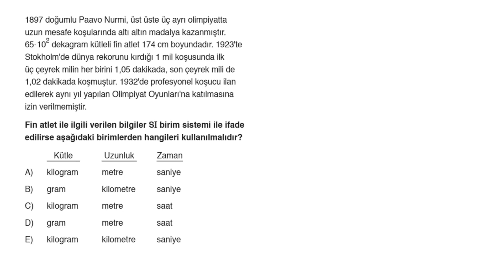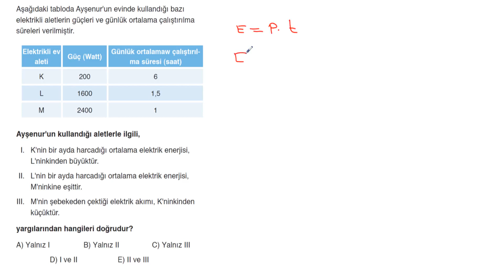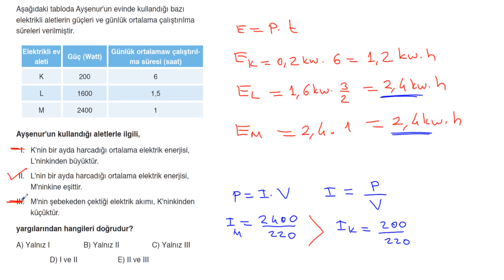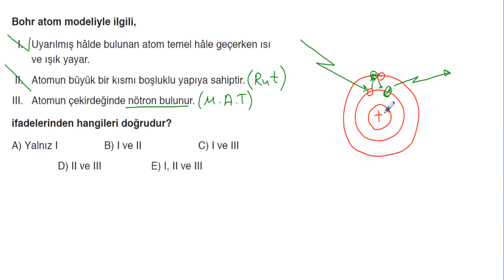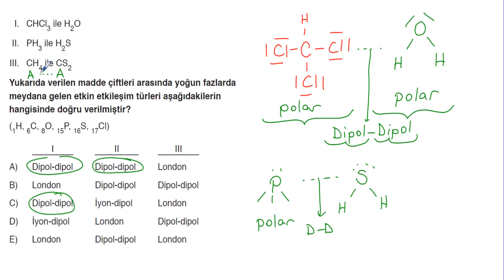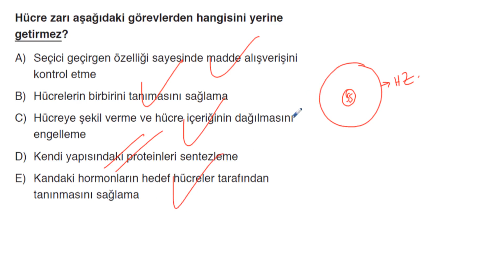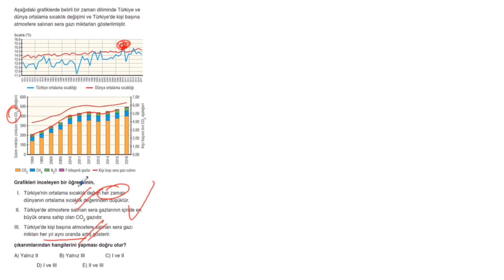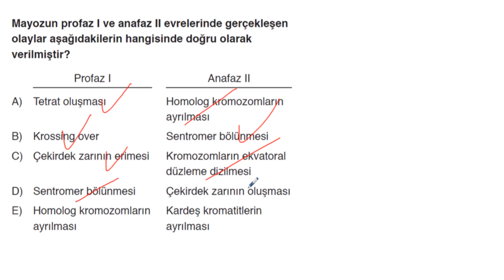POLİMAT YAYINLARI TÜRKİYE GENELİ TYT DENEME SINAVI FEN BİLİMLERİTESTİ